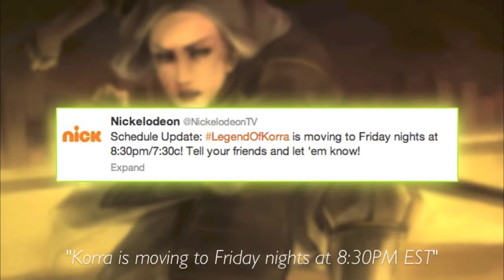BIG Korra News ROUNDUP!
After a lot of rumours and timeslot changes over the past week, Nickelodeon has decided to give Korra a new timeslot. AGAIN! Be sure to give this video a T.

Finally we have a real release date!!! Today at Comic-Con they told us to expect Korra: Book 2 in September. Most likely September 14th!!! I was a little off. Beginnings will have an early.